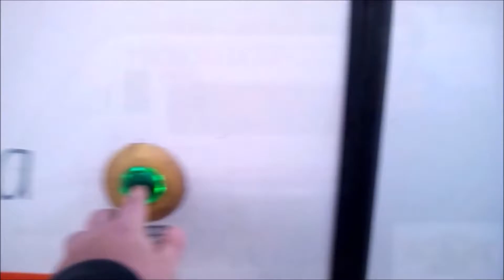Euro Truck Simualtor 2 #8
Un capitulo de ETS2 en un jugador con los coches AI,bueno comunico mi ID Online por fin!!    (Trenero_Girona90)
Y hablo de diferentes temas,espero veros alguna partida de PS3 o PS4